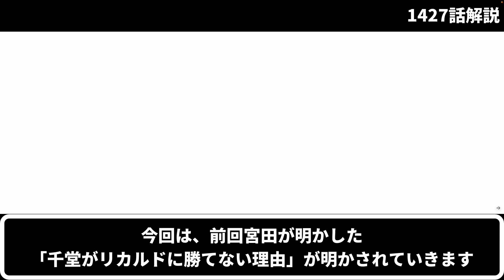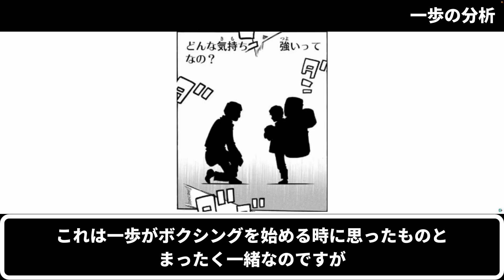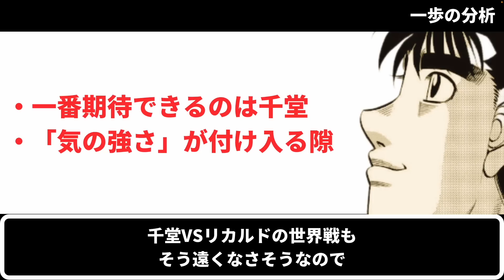【はじめの一歩】千堂がリカルドに勝てない理由とは・・・【1427話解説】【ネタバレ】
▼お知らせ▼

▼目次▼
00:00 1427話解説
00:24 千堂が勝てない理由
01:39 一歩の分析

▼引用▼
はじめの一歩/森川ジョージ/講談社